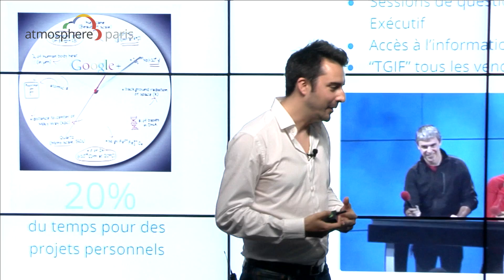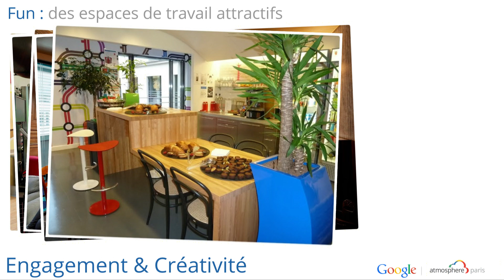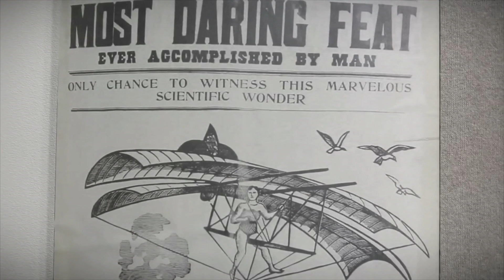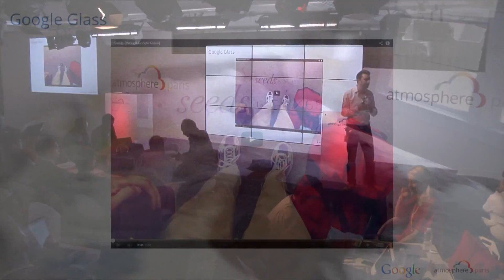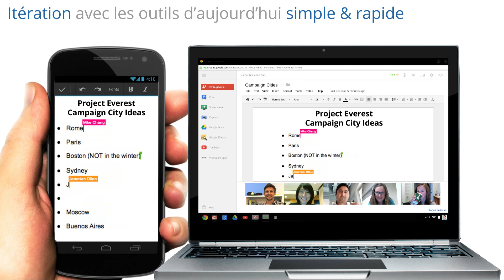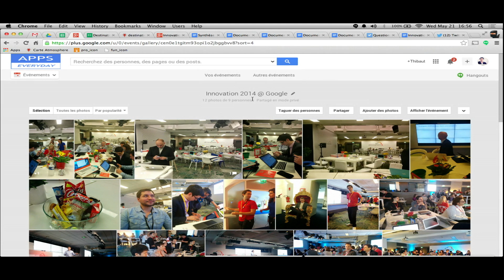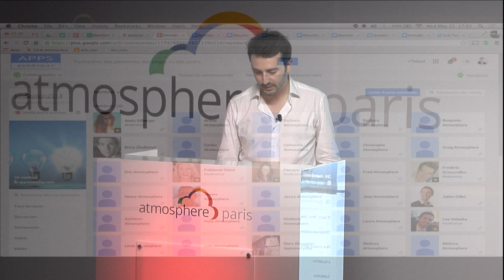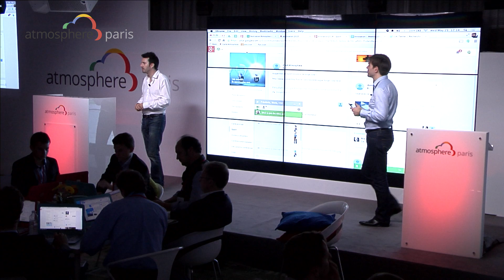Atmosphere Paris 2014 - Innovation : L'expérience